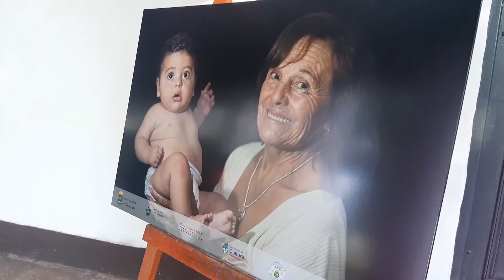Marzo en el Museo - Mes de la mujer